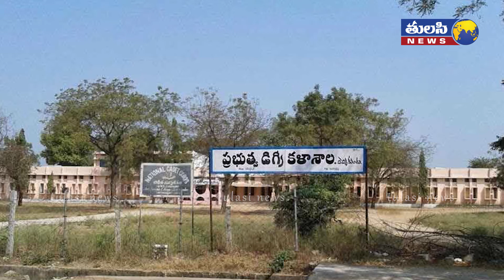జగన్ ప్రభుత్వానికి మరో షాకిచ్చిన హైకోర్టు | AP High Court Struck Down Convener Quota Admissions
Recently encountered such a situation. The High Court has lamented the decision taken by the AP government to replace the ownership quota in degree colleges. The AP High Court bench struck down the government's requirement to give convener notification for replacement of 30 per cent seats in the ownership quota. Not only that .. The government decision that the convener will see the replacement of seats in this quota was struck.

The court also said that Jagannath's educational blessing should be applied to SCs, STs, BCs, minorities and OBCs who have secured seats in the ownership quota. It said the regulations made by the government on quota replacement were not correct. The AP government has said that the convener will oversee the replacement of the ownership quota seats. The college owners who objected to this have approached the High Court.

Against this backdrop, the AP government faced a backlash in the High Court. Than making hasty decisions. The government is of the opinion that it would be better if it was like Carefull.